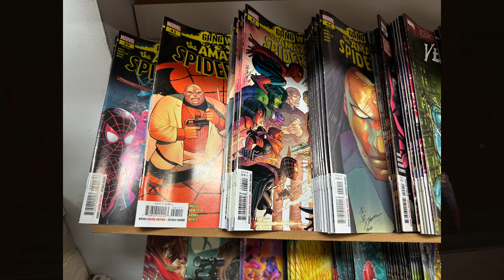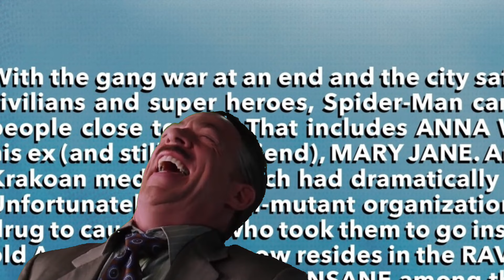Zeb Wells is an EMBARRASMENT - The Amazing Spider-Man #45 Review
Welcome or welcome back to the stash! today we go over the new issue of The Amazing Spider-Man.

PREVIOUSLY;

With the gang war at an end and the city safe once more for both civilians and super heroes, Spider Man can iinally focus on the people close to him. That includes ANNA WATSON, the aunt ot his ex (and still good friend), MARY JANE. Anna was a recipient of Krakoan medicine, which had dramatically improved her health.
Unfortunately, the anti-mutant organization ORCHIS hacked the drug to cause some who took them to go insane, including sweet, old Aunt Anna! Anna now resides in the RAVENCROFT INSTITUTE FOR THE CRIMINALLY INSANE among the worst criminals New York has ever seen.